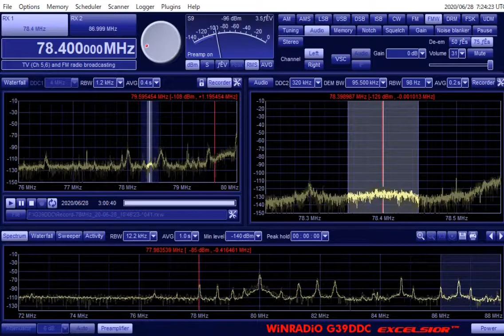78 4MHz しゅうなんエフエム 山口県周南市 1200JST 06/28/20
コミュニティFM局
4エレ八木
Tokyo, Japan